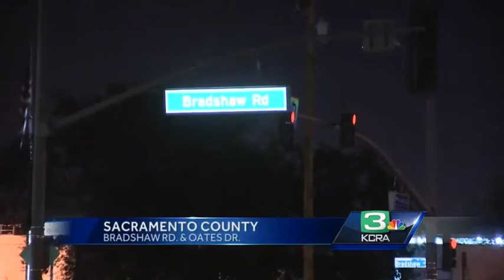Comcast truck driver hits, kills pedestrian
CHP says 33-year-old Tyesha Keola Shanks was hit and killed while crossing the street by 53-year-old Kenneth Palmer who was arrested for suspicion of driving under the influence.